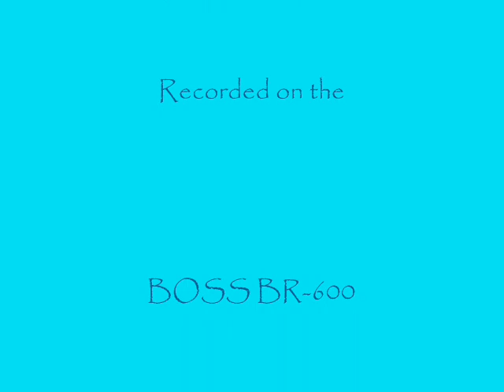After The Storm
An ambient guitar composition by me. recorded on the Boss BR-600 with my trusty Fender strat in my basement.  Thanks to Evan Ludes for most of the photos.  He is a great photographer.